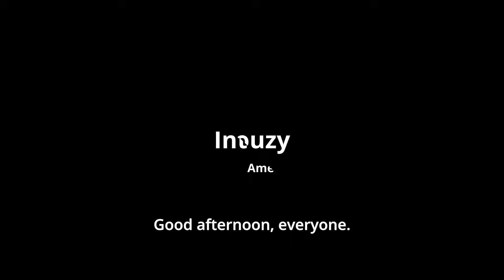Moving to Hungary 🇭🇺 from the US: Buying Property in Budapest | My Chat with a Client from the US 🇺🇸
If you are thinking of investing or relocating to Budapest, Hungary and want to have a FREE 30 minute chat, go

🔥 The Hungary Golden Visa has been launched for 2024. You can invest in real estate for residency in Hungary.

⏰ Timecodes ⏰
00:00 Intro
01:02 Why Budapest?
02:55 Golden Visa
03:42 Exit from Turkey
05:25 What Americans can expect
06:15 My first property
07:12 Any challenges?
09:25 HGV process
11:00 Is Budapest a safe city?
11:52 Politics and Ukraine war
13:30 Cost of living
16:09 Quality of the food
16:30 Environment, public and international schools
17:28 Budapest is central to other cities
17:47 Public transportation, walk, car or taxi
19:25 Weather
19:57 Culture shock?
21:05 Closing

I wanted to sit and chat with a client investor from California on his first property purchase in Budapest, and after a few weeks how Rouzy's experience has been so far in Hungary. He also discusses the reasons why he chose Budapest to invest in real estate here, and why it's important to have a broker and buyer's agent you can trust.

I will be starting a short series of short interviews with expats who relocated here and what their experiences have been like.

Selling Budapest focuses on helping foreigners to relocate or invest in properties.